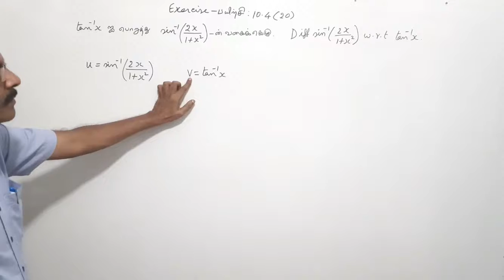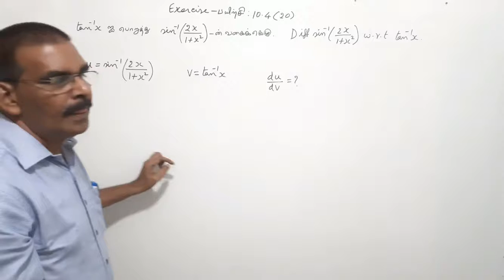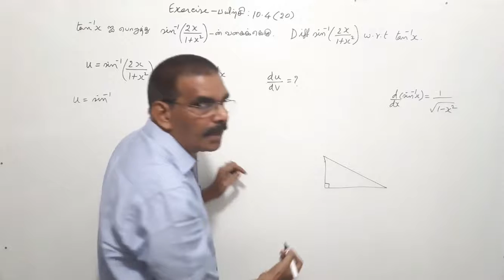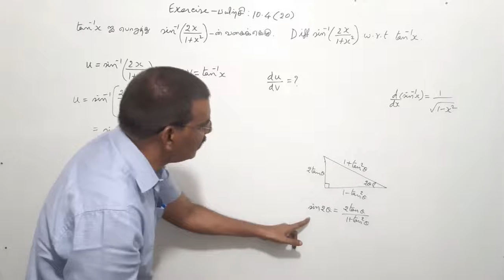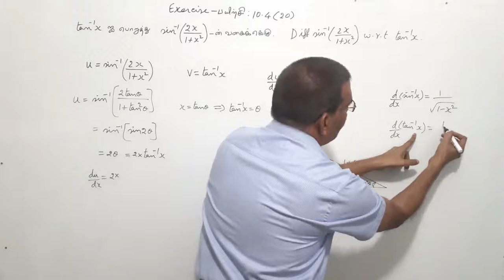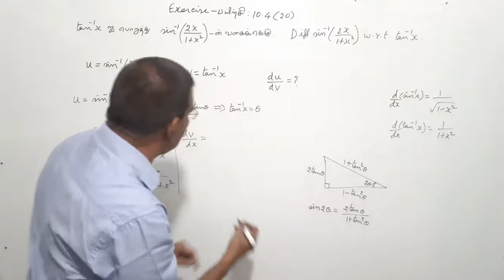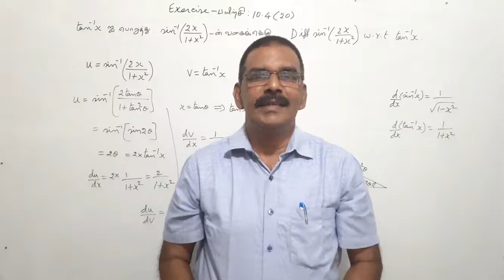TN New Syllabus/11th Maths/Chapter-10/Exercise-10.4/Q.No-20/Video-55